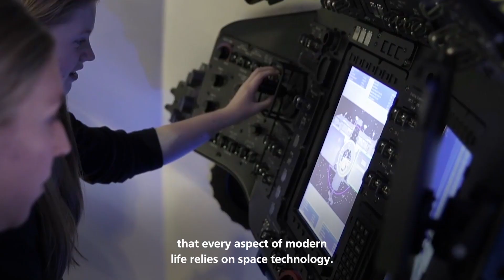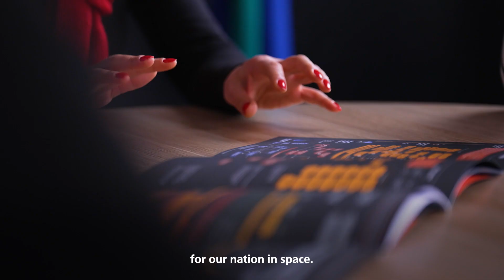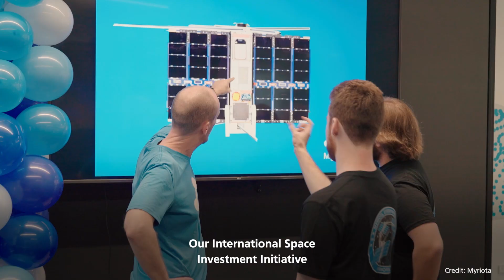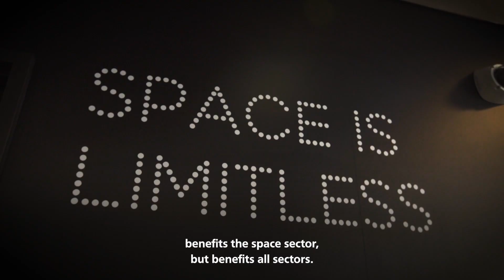Australian Space Agency - Part 1: Australia's Space Momentum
Australia has a long history in space, playing a key role in providing communications on the other side of the globe for the Apollo missions, and continuing to provide radio support for Deep Space exploration. But today, as space has become an integral part of almost every part of Australian life, from navigation to earth observation, the Australian Government decided it was time to develop a space program of its own.

In 2018 the Australian Space Agency was founded, in correspondence to a huge uptick in confidence and momentum across the Australian space sector. Australia has seen an increasing number of Australian payloads being launched into space by businesses and research institutions in just the last year, and private investment has begun to flow into the industry.

At the same time, a career in the space industry is now entirely possible in Australia, with a diverse set of disciplines and activities. Beyond jobs, Australia’s growth in space expertise and infrastructure, as well as a government ready to facilitate it, will benefit the country as well, providing direct access to the knowledge and scientific developments that space exploration brings.

The Australian space sector is clearly growing and scaling, and the Australian space agency is at the center of this growth, building launch capacity and partnering with NASA and other space agencies around the world to go to the Moon and Beyond.

NEXT:
Part 2: Australia's Launch Potential
Part 3: Australia on the Moon